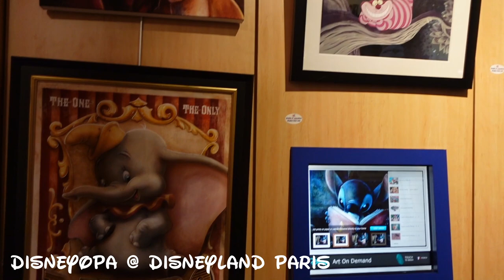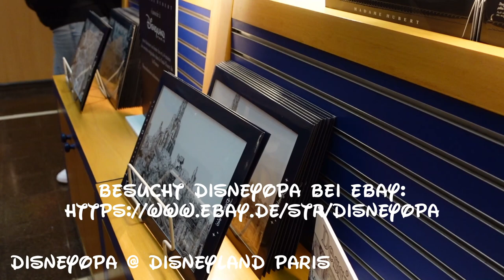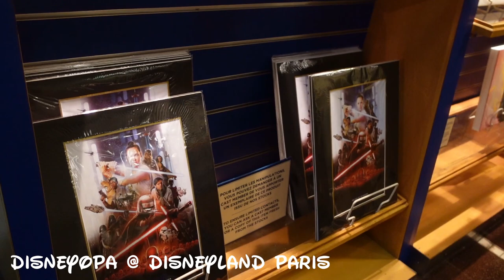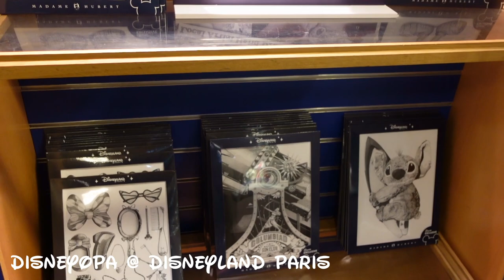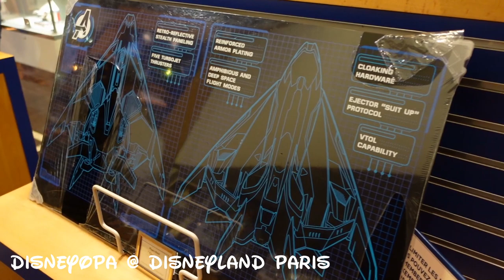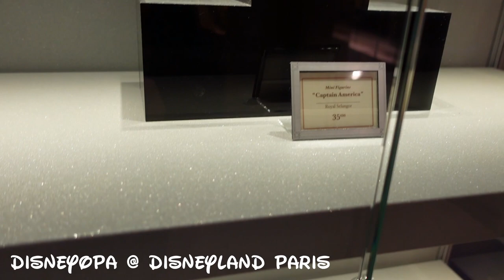SHOP WALK - The Disney Gallery im Disney Village - DisneyOpa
DisneyOpa nimmt euch heute mit in das Disney Village vom Disneyland Resort um euch die Disney Gallery zu zeigen. Hier bekommt ihr tolle Figuren, Bilder und Zeichnungen und noch so einiges mehr. Vielleicht ist ja auch eine Figur für euch dabei...
Viel Spaß und vielen Dank für ein kostenloses Abo!